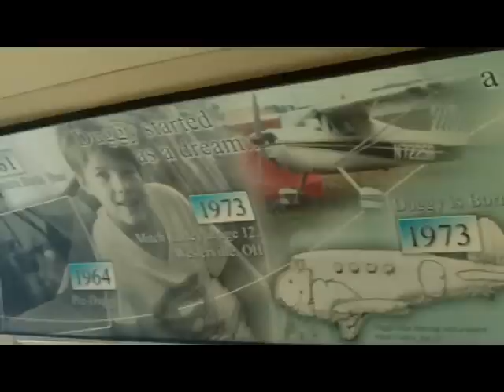The Last Time DC-3 C-47 Part 2